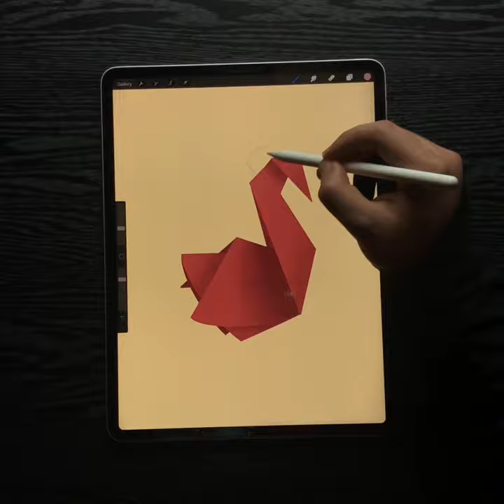Two types of Goose｜Digital Illustration｜Satisfying Art ASMR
Enjoy the daily content!!
Satisfying digital art process with procreate and ipad pro.
My Gear..
Tablet.  : Ipad pro 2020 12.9”
Stylus   : Apple pencil G2
App       : Procreate
Lighting: custom made soft box
Glove    : Hliion